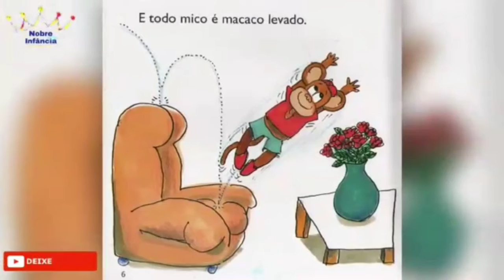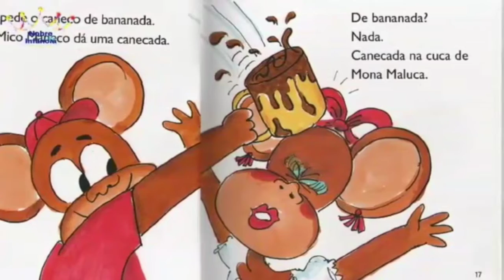Atividade jardim 1 - 05/11/2020